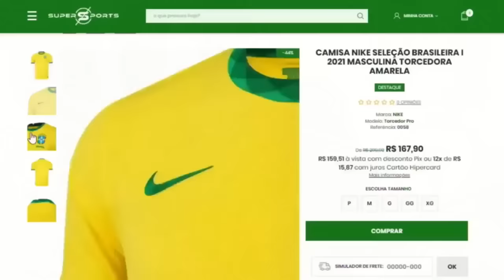A TRETA PEGOU FOGO! RONALDO MANDOU RECADO AO NETO QUE PARTIU PRA CIMA METENDO O LOCO NO FENÔMENO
A treta entre Neto e Ronaldo hoje pegou fogo e a discussão rolou solta no programa donos da bola de hoje neto detonou ronaldo fenomeno e mandou recado para o ex jogador após ter seu nome falado na ronaldo tv o apresentador dos donos da bola neto detonou ronaldo e falou varias coisas do ex jogador, a treta de ronaldo e neto é antiga a discussão dos dois vem desde os tempos de corinthians, nessa copa do mundo neto fez duras criticas a tite e aos jogadores da seleção brasileira que foram comer carne de ouro porém neto defendeu neymar em muitos momentos durante a copa do mundo, principalmente quando neymar foi criticado por casagrande, neto chegou a tretar com casagrande para defender neymar, neto detonou tite e casagrande.